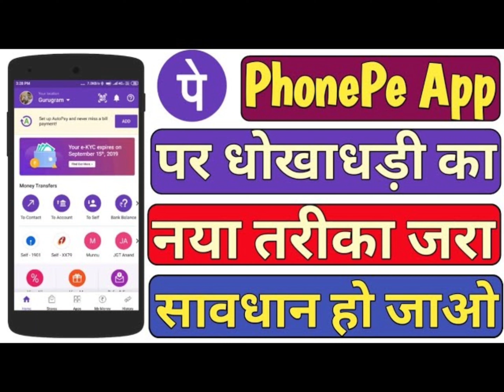Savdhan ho jaaye..... Sabhi log